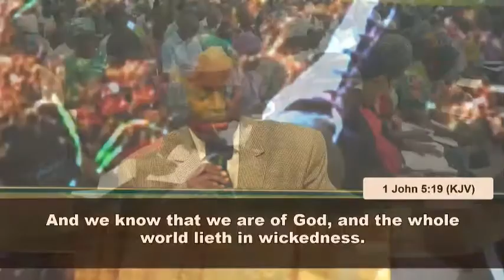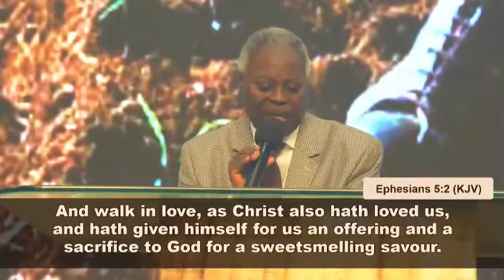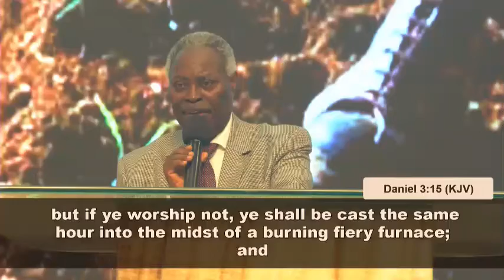Living For God Glory As Shining Saints vfr - Pas W.F. Kumuyi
PLS DON'T FORGET OUR MONDAY BIBLE STUDY TODAY AND

Venue:4656 Briarwood Drive, Charlottesville,
VA22911
Time : 10.00pm